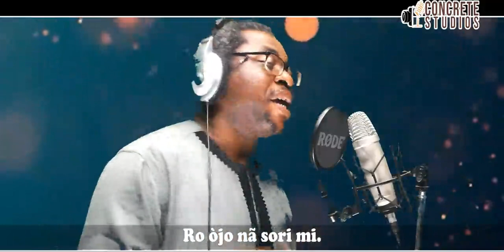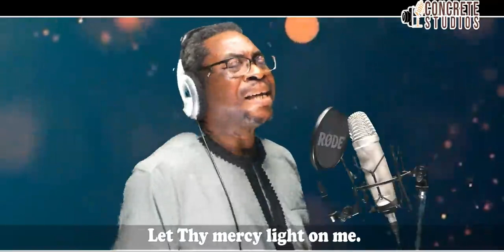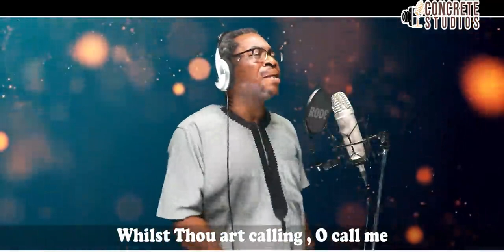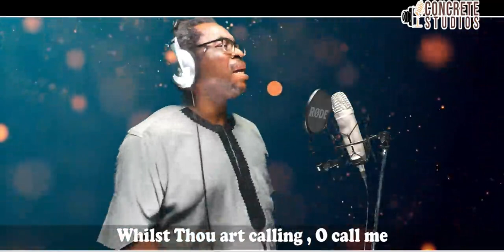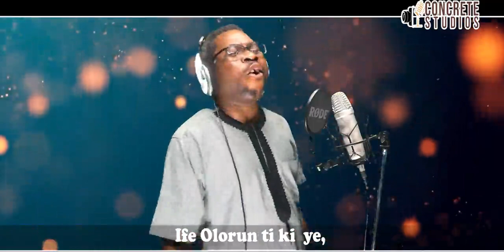LORD, I hear of showers of blessing/Oluwa, mo gbọ pe Iwọ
LORD, I hear of showers of blessing, Thou art scattering, full and free; Showers, the thirsty land refreshing; Let some drops now fall on me; Even me.

Oluwa, mo gbọ pe Iwọ Nrọ̀jò ibukun lọfẹ,─ Ibukun ti ntẹ-ni lọrùn; Rọ̀ òjo nã sori mi. An' emi.

Pass me not, O gracious Father, Sinful though my heart may be; Thou might’st leave me, but the rather Let Thy mercy light on me.

 Má kọja, Baba Olõre, Bi ẹṣẹ mi tilẹ pọ̀! 'Wọ le fi mi silẹ, ṣugbọn Jẹ k' ãnu Rẹ bà le mi. An' emi.

Pass me not, O gracious Saviour; Let me live and cling to Thee; I am longing for Thy favour; Whilst Thou art calling, O call me.

 Má kọja mi, Olugbala! Jẹ k' emi le rọ̀ mọ́ Ọ; Emi nwá oju-rere Rẹ; Pè mi mọ awọn t' O npè! An' emi.

Love of God so pure and changeless, Blood of Christ so rich, and free, Grace of God so strong and boundless, Magnify them all in me;

Ifẹ Ọlọrun ti kĩ yẹ̀, Ẹjẹ Krist', iyebiye, Õre Ọlọrun, ailopin, Gbé gbogbo rẹ̀ ga n'nu mi! An' emi.